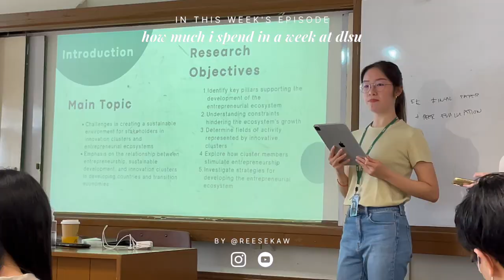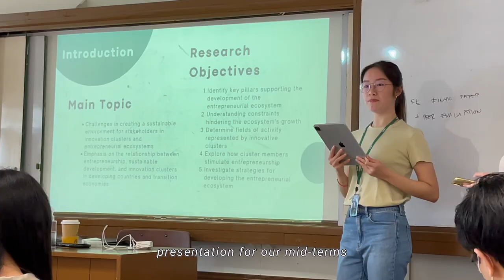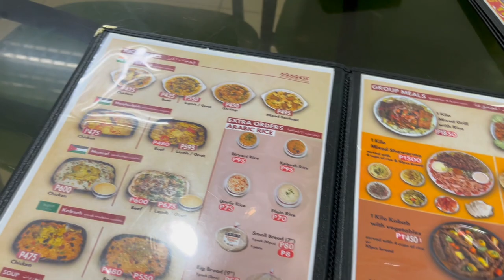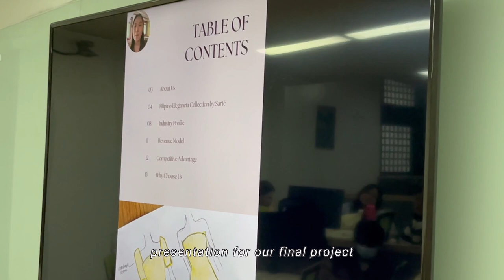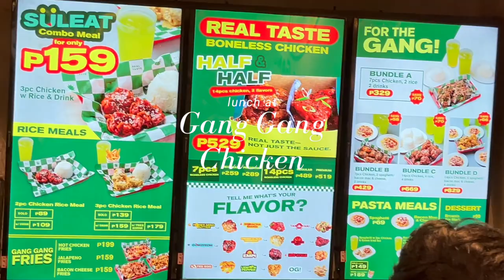HOW MUCH I SPEND IN A WEEK!! 💸🤑budget in dlsu, finals week, where to eat in taft | Reese Kaw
Here’s a reference on how much you need in a week in dlsu!

FAQs:
What’s your course in DLSU? BS Entrepreneurship minor in AB Psychology
What camera do you use? Iphone 13 and DJI Pocket 2
What editing software do you use? Imovie only

And comment on what videos you want to see next!